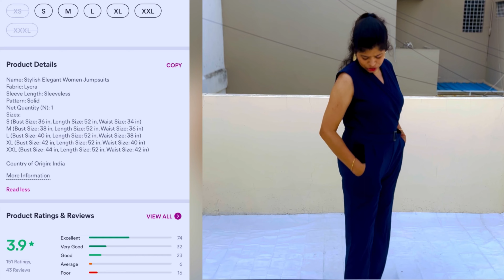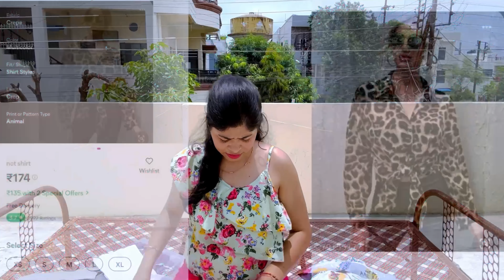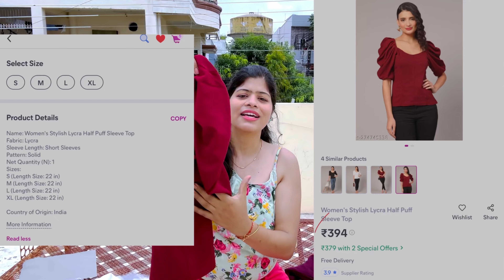Super affordable Meesho western Haul | starts from 174/- ￼meesho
Hi Everyone,

3. Unisex elasticated belt : 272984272

If you are new to this channel let me tell you, my motive of making the video is to make it EASY & real for you all.

We do a bunch of things here a lillte sneak peek is here:

Ring light: DIGITEK® (DRL-18HC9) Professional 18" inch Ring Light with Stand | 2 Color Modes Dimmable Lighting | for YouTube Photo/Video Shoot Makeup & More | Compatible with iPhone/Android Phone & Camera

Gorilla pod :
Limited-time deal: Adofys Flexible Gorillapod Tripod with 360° Rotating Ball Head Tripod for All DSLR Cameras(Max Load 1.5 kgs) & Mobile Phones + Free Heavy Duty Mobile Holder

Mobile holder: Manfrotto Manfrotto Double Lock Clamp with Cold Shoe for Universal/Smartphones - Black (MCPIXI)